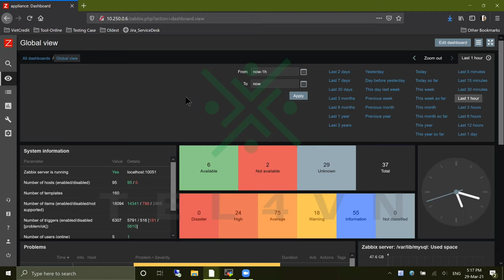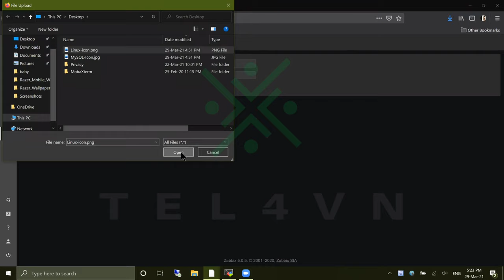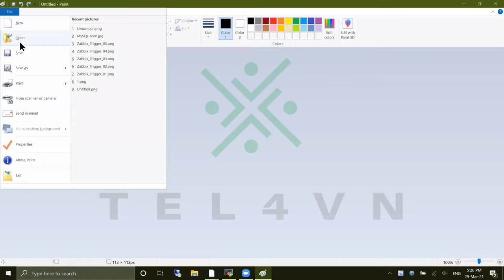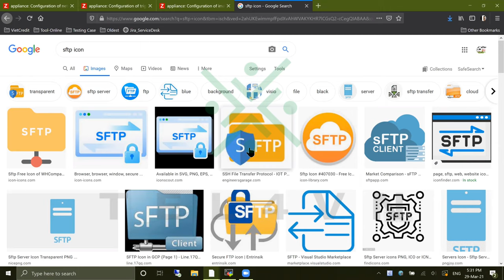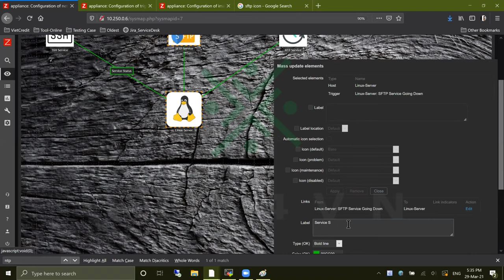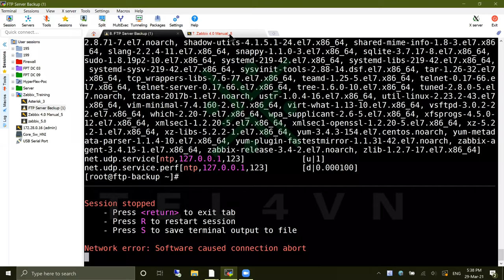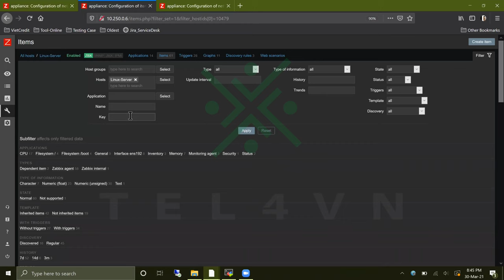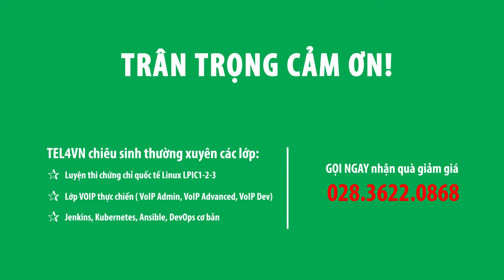HỌC ZABBIX MIỄN PHÍ CÙNG TEL4VN - CHƯƠNG 15: GIÁM SÁT THỜI GIAN THỰC VỚI MÔ HÌNH KỸ THUẬT - MAP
KHÓA ZABBIX

CHƯƠNG 15: GIÁM SÁT THỜI GIAN THỰC VỚI MÔ HÌNH KỸ THUẬT - MAP
- Giới thiệu về MAP và hướng dẫn tạo một sơ đồ kỹ thuật cơ bản
- Hướng dẫn thiết lập các tính năng thành phần của MAP
Nhận tài liệu:
Người hướng dẫn: Nguyễn Thanh Sang
Chịu trách nhiệm sản xuất: BP Marketing
Địa chỉ: 82/2/9 Đinh Bộ Lĩnh, P.26, Q.Bình Thạnh, TP.HCM
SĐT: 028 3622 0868